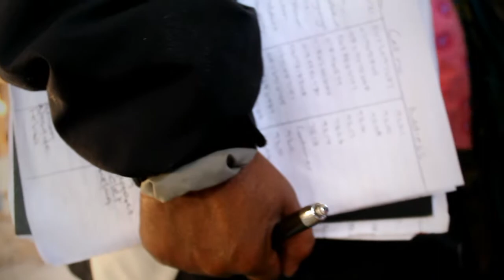Mom Sindiswa Manxeba does what she can to help her community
After starting her soup kitchen with the help and support of private donors Sindiswa Manxeba is not just feeding the kids of Iy but the hole community is benefiting from her especially during this time of the COVID-19 lock down.